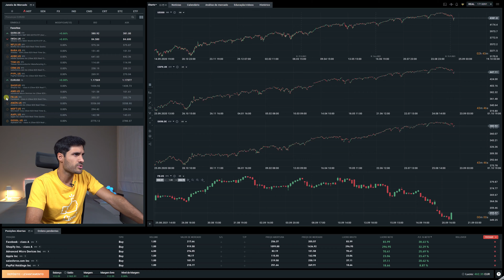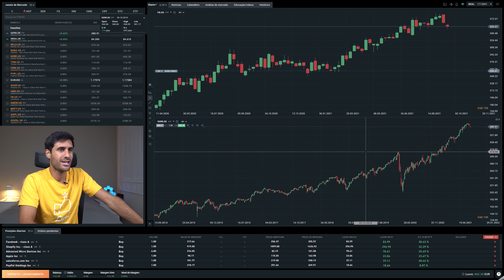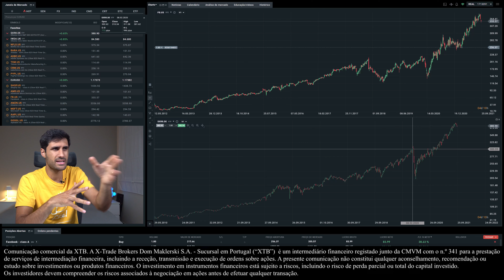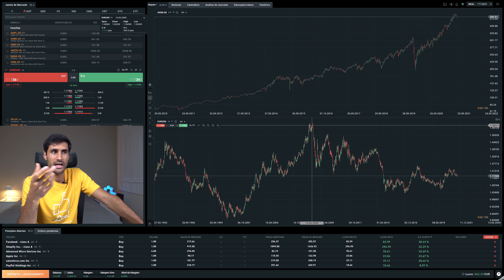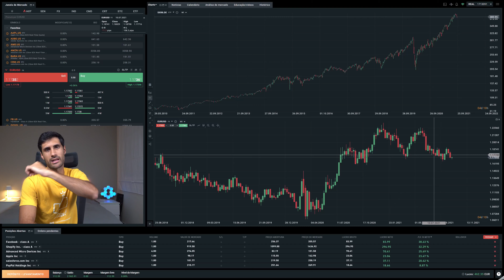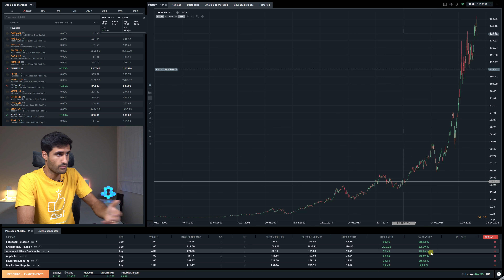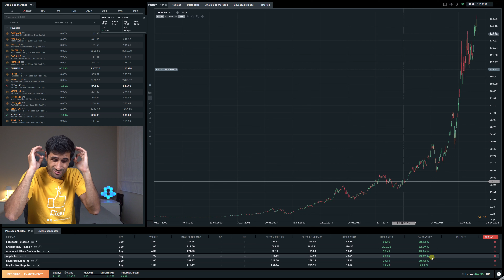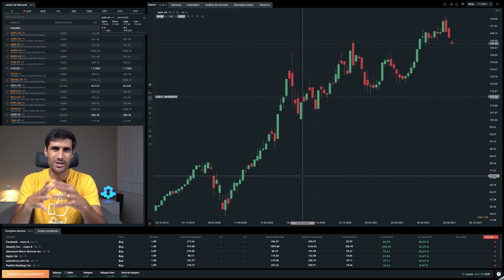Volatilidade NÃO É RISCO⚠️CUIDADO com este ERRO ao INVESTIR em AÇÕES na Bolsa de Valores❌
Como baixar o risco nos investimentos? Como gerir a volatilidade das ações e ETFs da bolsa de valores? Descobre tudo aqui sobre Risco, Volatilidade e a campanha de ações e ETFs com 0% de comissões da XTB com José Mourinho, em português de Portugal (PT)!
👉 Mais informações sobre a campanha da XTB com 0% de comissões

🤑 Adere aqui ao moey! GRATUITAMENTE e GANHA 10€

O presente conteúdo é uma comunicação comercial da X-Trade Brokers Dom Maklerski S.A. - Sucursal em Portugal (“XTB Portugal”), não constituindo qualquer aconselhamento, recomendação ou estudo sobre investimentos ou produtos financeiros.

O investimento em instrumentos financeiros está sujeito a riscos, incluindo o risco de perda parcial ou total do capital investido.

Os CFD são PRIIPs, instrumentos complexos, e apresentam um elevado risco de perda rápida de dinheiro devido ao efeito de alavancagem. 73% das contas de investidores não profissionais perdem dinheiro quando negoceiam CFD.

A XTB Portugal é um intermediário financeiro autorizado e registado junto da CMVM com o n.º 341 para a prestação de serviços de intermediação financeira, nomeadamente a receção, transmissão e execução de ordens relativas a instrumentos financeiros.

Contactos: Praça Duque de Saldanha, n.º 1, piso 9, fração B - 1050-094 Lisboa.

Obrigado aos Membros:
🔥 António Roma
🔥 André Fernandes
🔥 Vitor António
Queres ver o teu nome aqui?